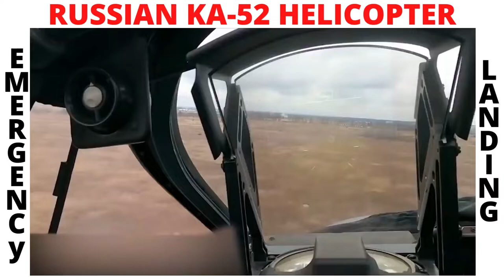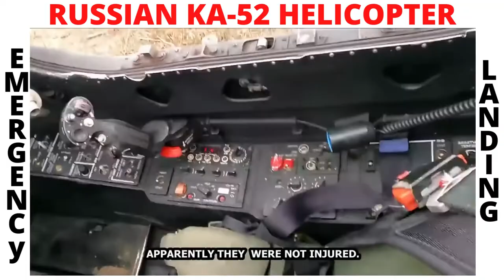Ukrainian War - "Russian KA-52" Emergency Landing During Combat Sortie At Hostomel Airport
CREDIT to

Intense video footage reportedly released by the Russian MoD shows a Russian KA-52 attack helicopter conducting a low flying combat sortie at Hostomel Airport on February 24th.

The video shows the helicopter engaging assumed Ukrainian infantry positions while evading a number of incoming MANPADS before bein hit by one of them and having to conduct a emergency landing in a nearby field.

The helicopter was providing close air support for the Russian landing forces and coverred a MI-8 transport helicopter loaded with Russian paratroopers.

Another video released from that day that showed a group of Russian paratroopers assulting the airport could have been from the same mission.

The Russian MoD reported that the crew dismounted the helicopter after the emergency landing and got in to defensive positions to wait for evacuation by another Russian helicopter strike group on the way to the airport.

Another video filmed by Ukrainian forces later shows a downed crash landed KA-52 helicopter in a location with similiar vegetation.

In the video the damage the helicopter took can be visible pretty well but it is not clear if all the damage was from anti-air fire or if shelling of the area later added to the damage.

Also we have not been able to confirm if it is indeed the same helicopter like in the video.